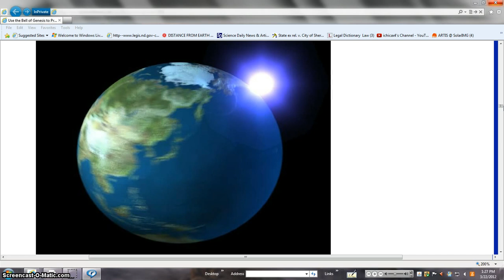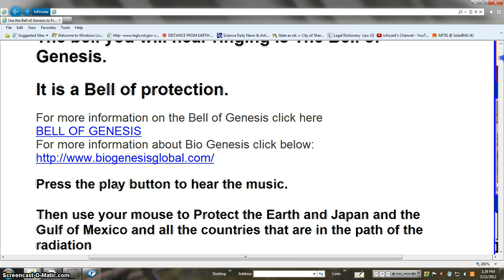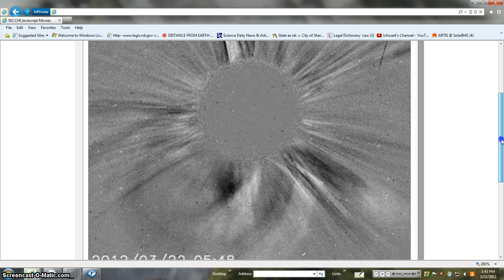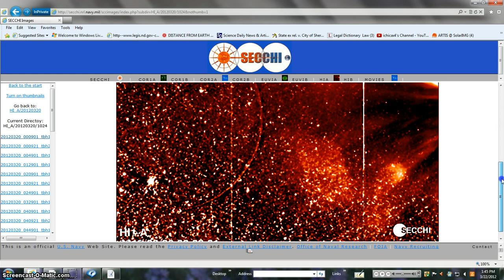K BEANOBLACK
Such material is made available to advance understanding of ecological, POLITICAL, HUMAN RIGHTS, economic, DEMOCRACY, scientific, MORAL, ETHICAL, and SOCIAL JUSTICE ISSUES, etc. It is believed that this constitutes a 'fair use' of any such copyrighted material as provided for in section 107 of the US Copyright Law. In accordance with Title 17 U.S.C. Section 107, this material is distributed without profit to those who have expressed a prior general interest in receiving similar information for research and educational